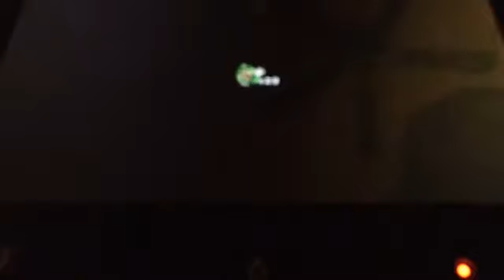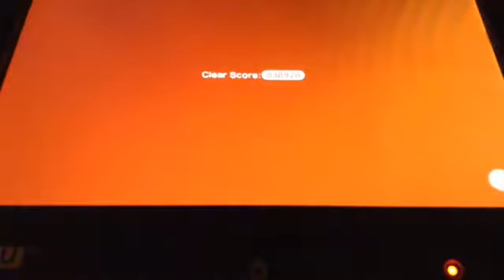Super Mario 3D World | Winter Levels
Brr, it sure is cold here in Snowball Park! Welcome to my Winter Levels video in Super Mario 3D World! I also hope everyone had a great Christmas yesterday!